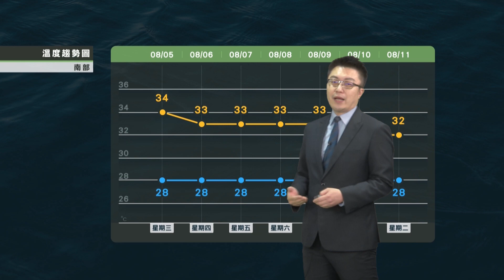2020/08/05 天氣晴朗穩定炎熱 山區局部午後雷陣雨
太平洋高壓西伸籠罩
天氣晴朗穩定炎熱
山區局部午後雷陣雨
留意熱帶洋面擾動發展